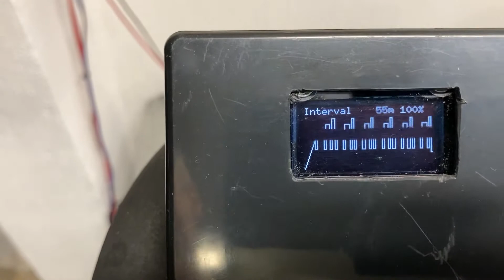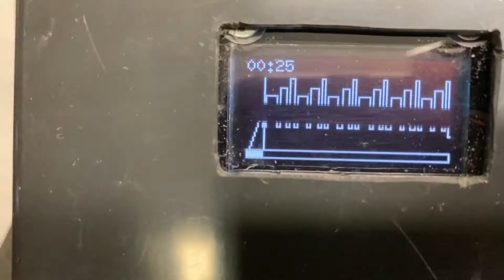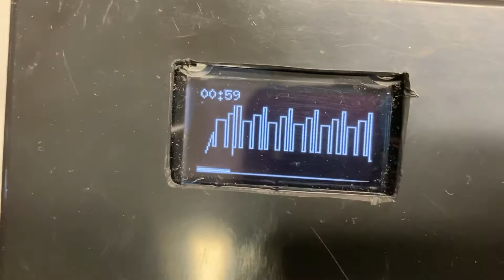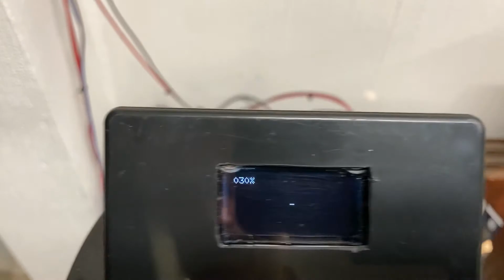Modified trainer bike with generator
I got bored with the trainer bike and it's unnatural friction based power load. So I got rid of the friction felt pad. Instead, I equipped the bike with a car generator, electronics and software that lets me choose between custom training programs. I used an Arduino Uno and an 128x64 pixel 1.3" OLED display from AZ-Delivery. Each of the two power MOSFET (IRFZ44E) controls a 55W car beam light bulb. It works fine, now it's time to start training! It's also good to have this gear as an emergency power generator!